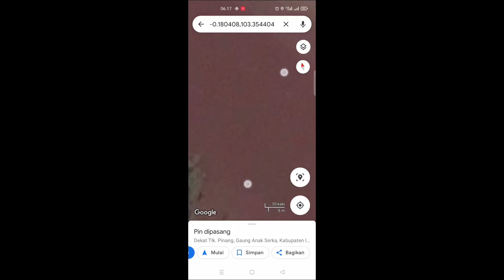provinsi Riau-suasana pagi sei Teluk pinang spot pancing Tp3379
Teluk Pinang-suasana pagi spot pancing Tp3379

link Lokasi :

Spot Pancaing Teluk pinang
Street, Jl. Serai No.11, Tlk. Pinang, Gaung Anak Serka, Kabupaten Indragiri Hilir, Riau 29253